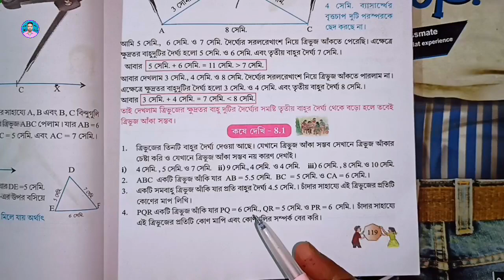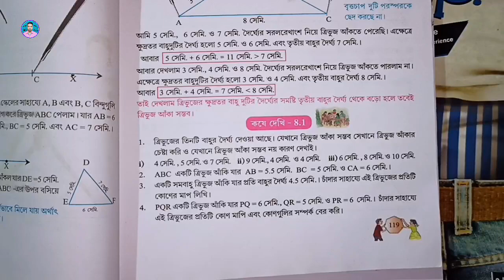Class 7th Maths Koshe Dekhi 8.1 | সপ্তম শ্রেণীর গণিত কষে দেখি 8.1 | Class VII Maths Chapter 8.1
➡️ ধন্যবাদ।

class 7th maths koshe dekhi 8.1 ,
class 7 math kose dekhi 8.1 ,
class vii math kose dekhi 8.1 ,
class vii math chapter 8.1 ,
class seven math kose dekhi 8.1 ,
সপ্তম শ্রেণীর গণিত কষে দেখি 8.1 ,
সপ্তম শ্রেণীর অঙ্ক কষে দেখি 8.1 ,
সপ্তম শ্রেণীর গণিত ,
সপ্তম শ্রেণীর অঙ্ক ,
wb class 7 math chapter 8.1 ,
সপ্তম শ্রেণীর গণিত অধ্যায় 8.1 ,
raju sir,
রাজু স্যার,
class vii bengali,
class seven bengali,
class seven english,
class 7 history,
class vii history,
class vii life science,
class seven life science,
class 7 physical science,
class vii physical science,
class seven physical science,
class 7 poribesh o bigyan,
class vii poribesh o bigyan,
class seven poribesh o bigyan,
class 7 sanskrit,
class vii sanskrit,
class seven sanskrit,